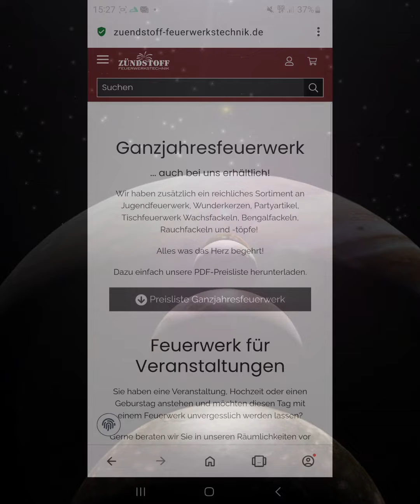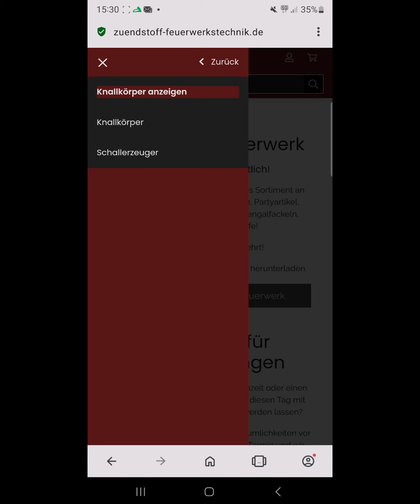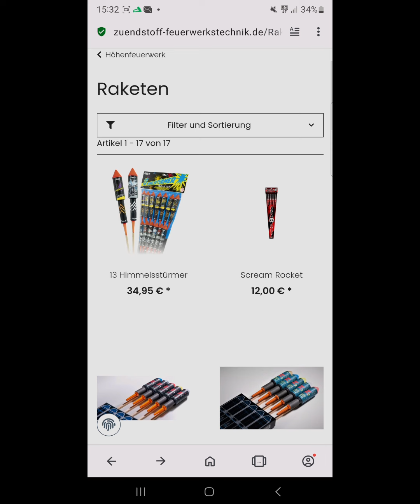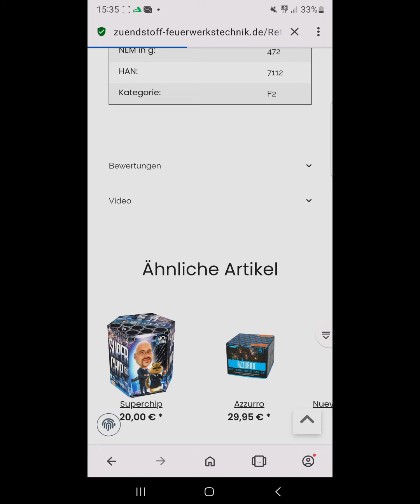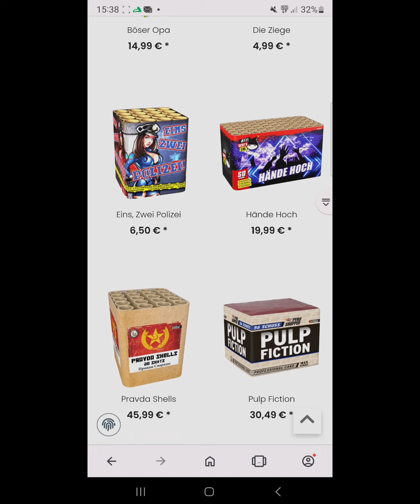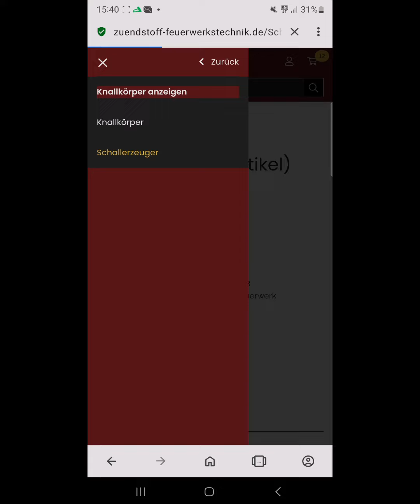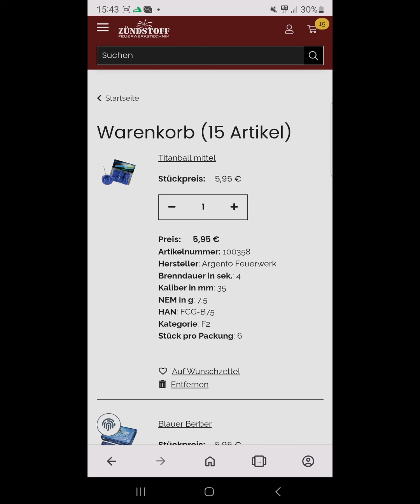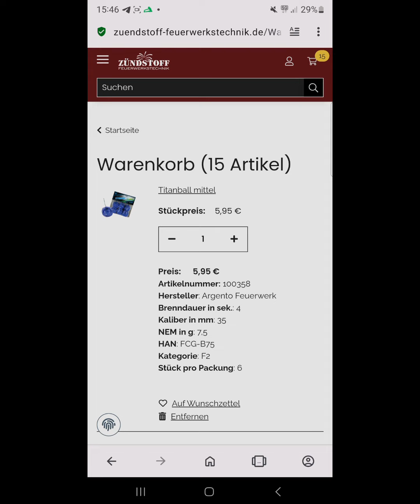Silvester 2023 - dieser Onlineshop übertrifft die Großen!!! 200 Euro Einkaufsliste für Premium Ware!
Habt ihr Erfahrungen mit diesen Shop? Wenn ja, lasst es uns gerne wissen.

Wollt ihr euch gemeinsam über Feuerwerk und Silvester austauschen? Ja? Dann kommt gerne - sofern über 18 - in unsere Gruppe